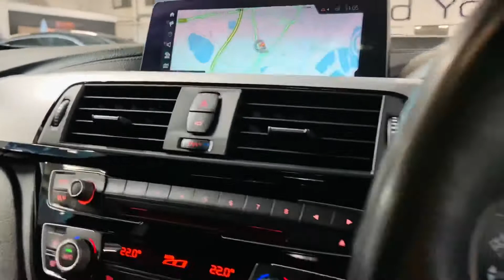BMW 4 Series Gran Coupe 3.0 430d M Sport Auto